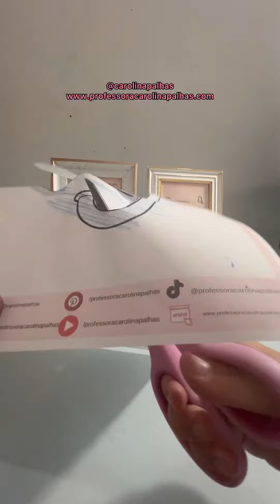Atividade com o tema fundo do mar